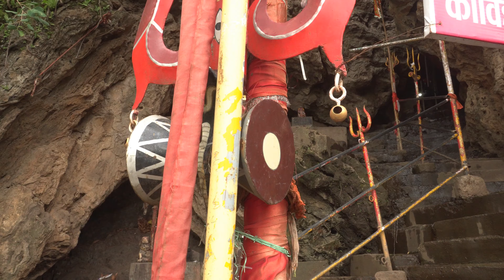Ride With Vikrant | Riding Through The Jungle | Scenic Satpura | Bike Ride To Bhopali Chota Mahadev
Bike ride from Sarni - Betul toll to Bhopali chota mahadev through the dense forest of Satpura range.